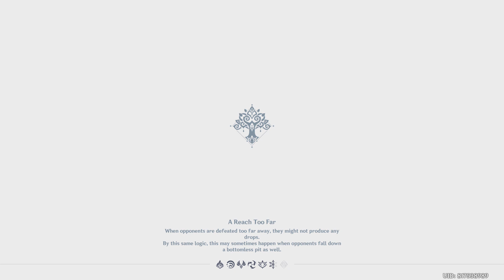Genshin Impact_20230301205131